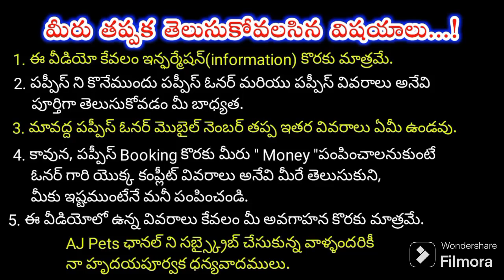top quality Lab puppies for sale in telugu/ 72879 51697 /aj pets